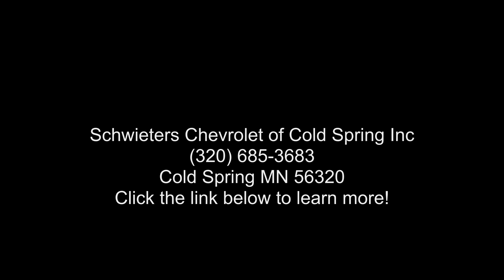2022 Chevrolet Silverado 1500 LTD LTZ - Schwieters Chevro...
New 2022 Chevrolet Silverado 1500 LTD LTZ, summit white exterior, jet black, perforated leather-appointed front seat interior, 6, 3.0l, automatic, 4wd, 4 doors, VIN: 3GCUYGET2NG208342,